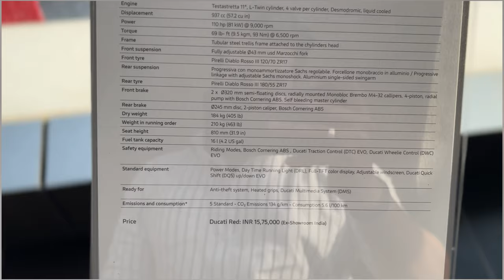Apni New Superbike Final karne aa gaye ❤️ | Ducati Chandigarh | Ducati Desert X ya Streetfighter v4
Ducati Chandigarh invited me over to the showroom a
nd maine socha ab final kr de.
 supersport950 s  bech k yeh ?